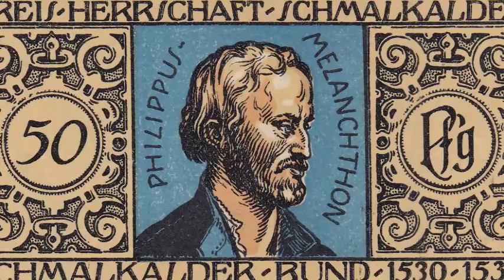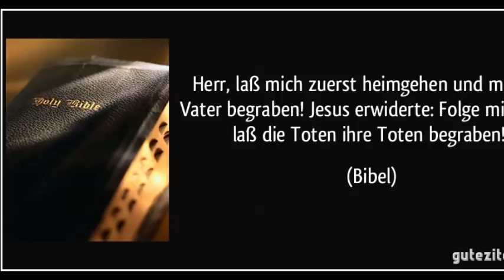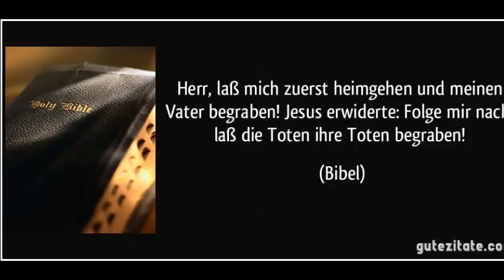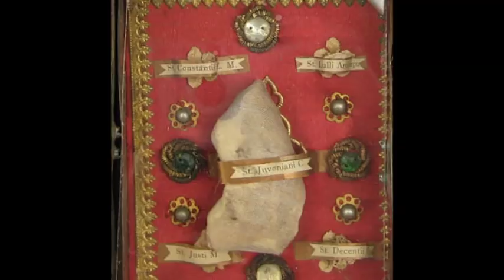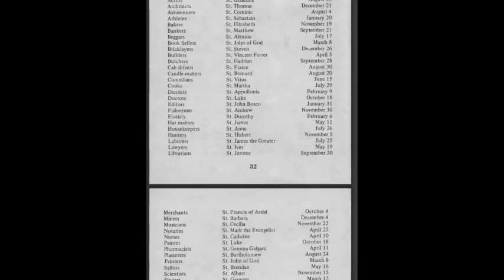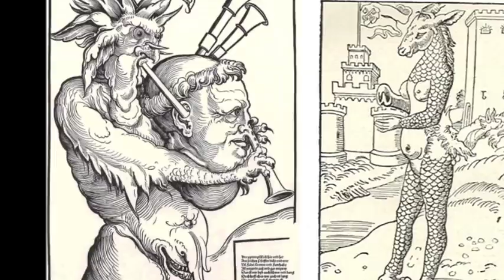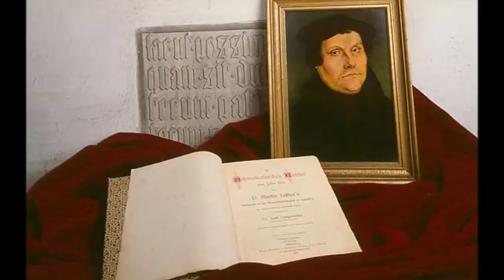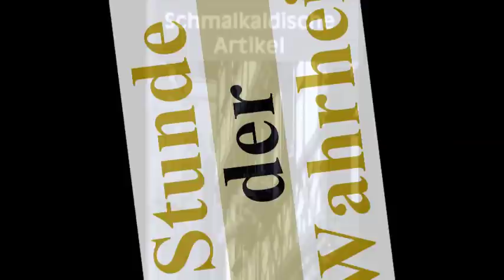Schmalkaldische Artikel (2)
Beleidigende Kommentare jeglicher Art werden gelöscht und der Verfasser vom Kanal gebannt. Dieser Kanal hält sich an biblische Moralvorstellungen und verlangt dasselbe von Kommentatoren zu den Videos die auf diesem Kanal veröffentlicht werden. Ich werde aber auch in Zukunft weniger Kommentare beantworten, Spötter, Trolle, Lügner und hartnäckige Verweigerer der Wahrheit werden ignoriert. Videolinks mit Falschlehren werden gelöscht.